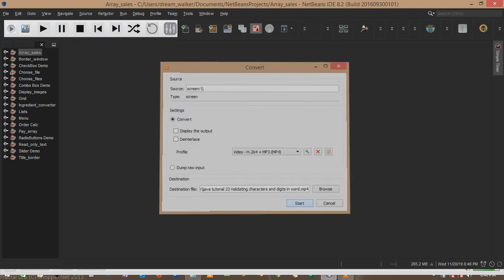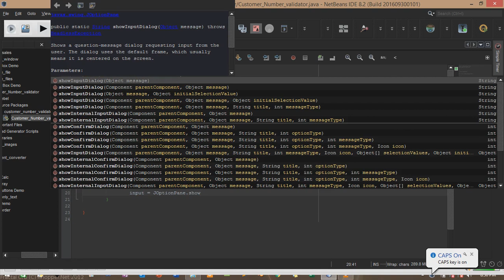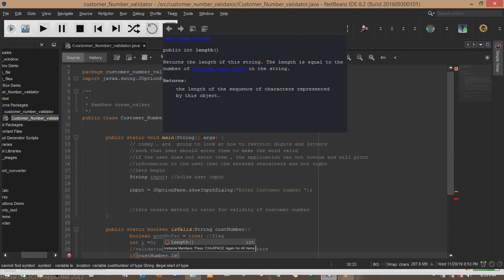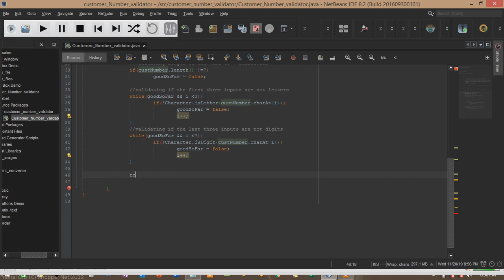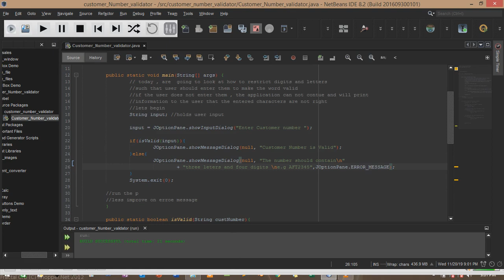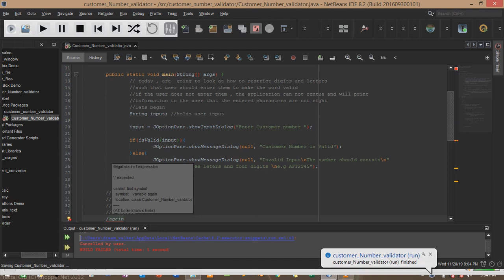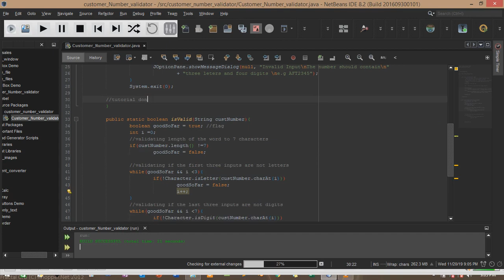java tutorial 23 Validating characters and digits in word